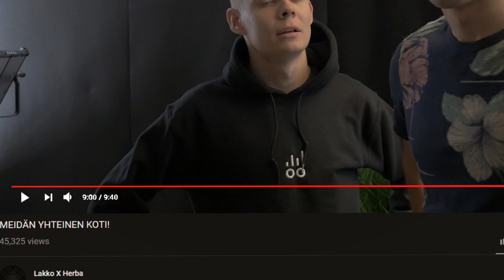MEIDÄN YHTEINEN KOTI 🏡🍁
TÄS TÄÄ NYT OIS 🥨